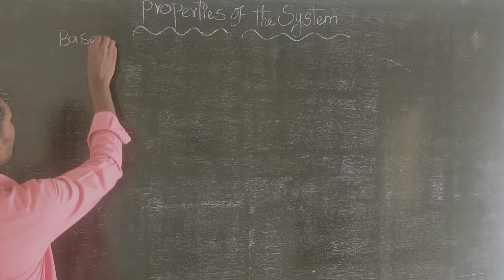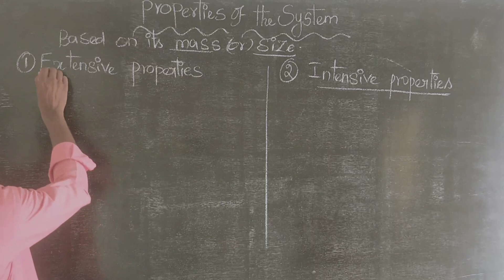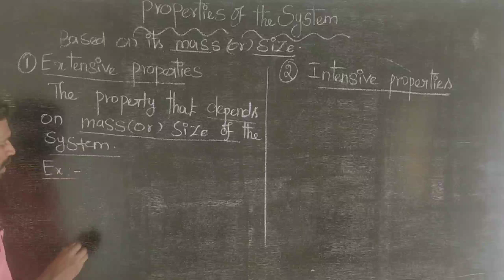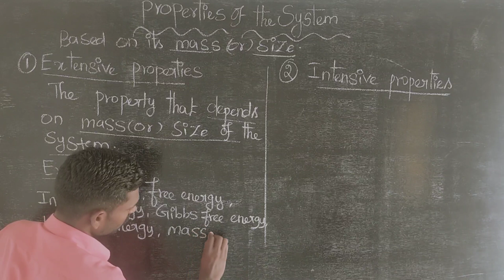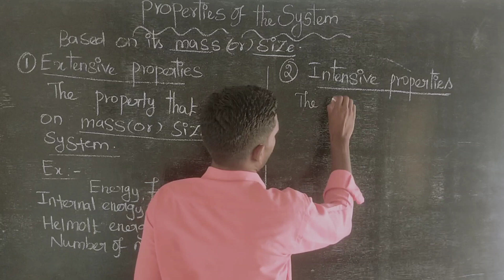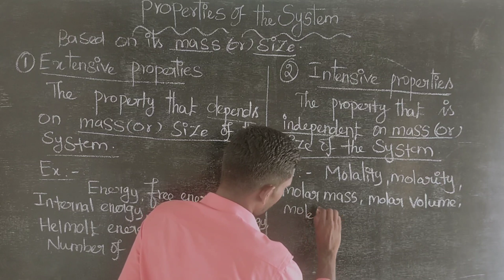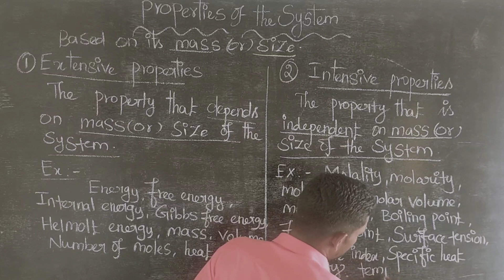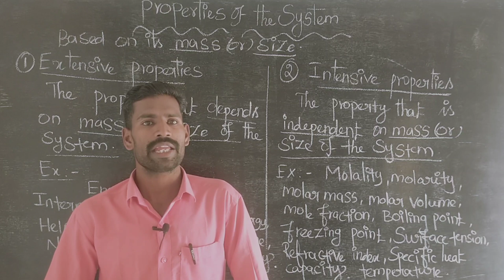Extensive and Intensive properties of system in tamil | class11 | NEET | JEE